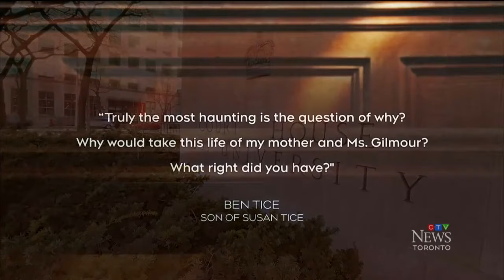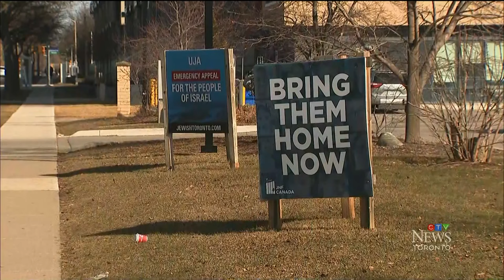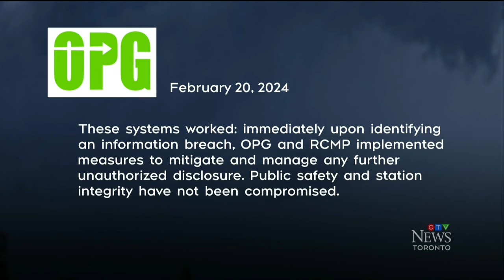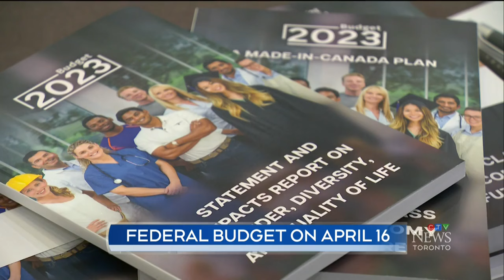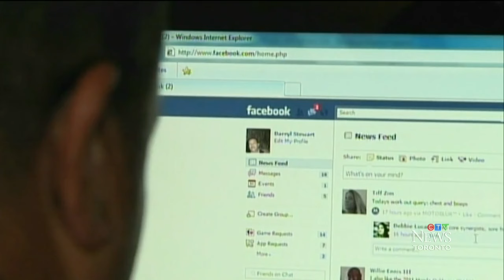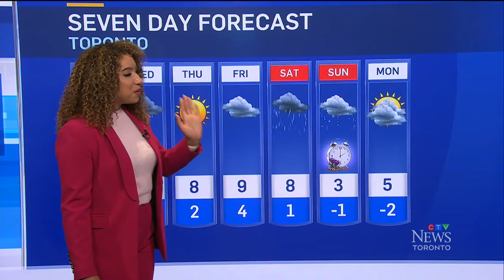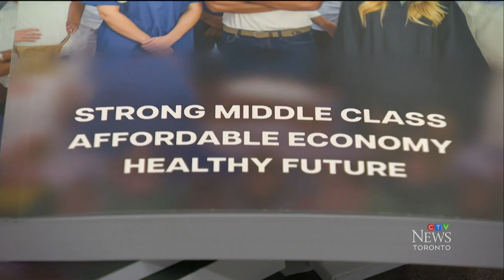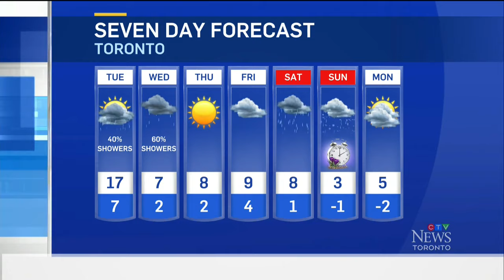Fifth person fatally shot in Etobicoke in 2 weeks | CTV News Toronto at Six for Mar. 4, 2024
Six people have been shot in Toronto’s west end – five killed – in just two weeks, pastors in north Etobicoke say; former Ontario Power Generation nuclear operator James Mousaly was denied bail for charges of allegedly leaking 'safeguarded' information; and, Lenora Bellehumer of Ajax, Ont. is among the thousands of Canadians that fell for a cryptocurrency scam online.